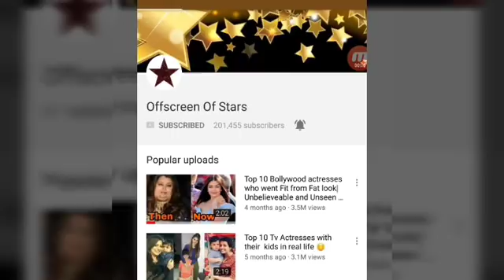Kangana Ranaut first time seen with her Real Son and family at Manikarnika Bash